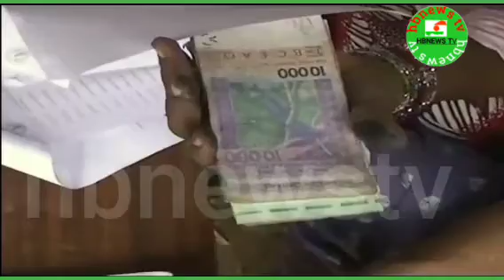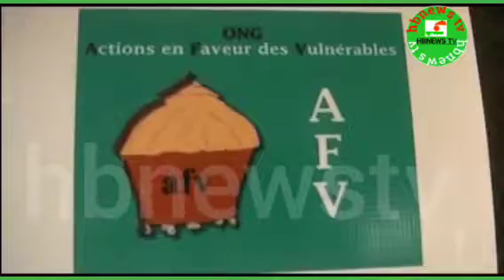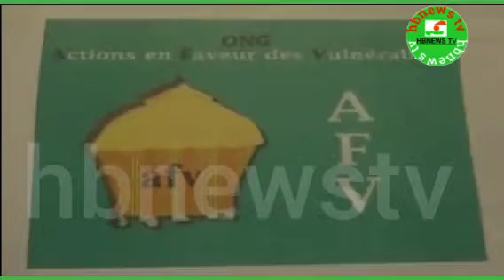LE JOURNAL DE SAMIDI LABARAN NIGER 2021 3 13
merci munagodiyada zeyartawannan
chanal'me albarkazamudingakawumuku
shiryishiryi abinyashafilabarai dakokowa
dabubuwamasukayatarwa

abindayashafi'jamhuriyarniger